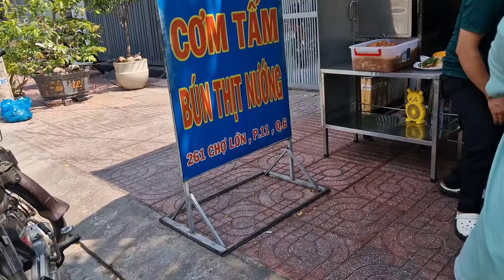SAU ĐÁM CƯỚI KHOAI TÂY QUAY VỀ QUẬN 6, GẶP LẠI ANH THỎ QUÁ TRỜI LÀ VUI - ĐƯA DÌ JAYA ĐI ĂN CƠM TRƯA